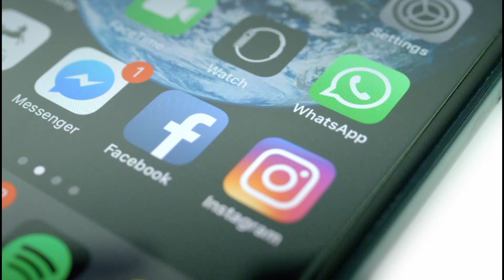Social Media Detox, Christian Perspective. Episode 1